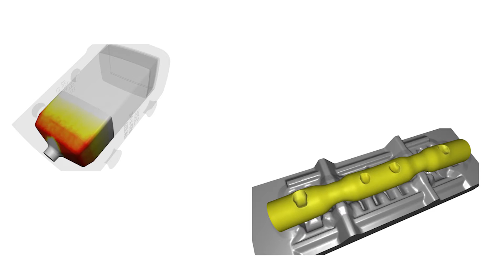TRANSVALOR AMERICAS simulation software for manufacturing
This is a snapshot of few processes we simulate with our simulation software portfolio.